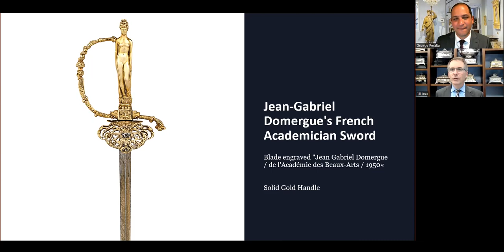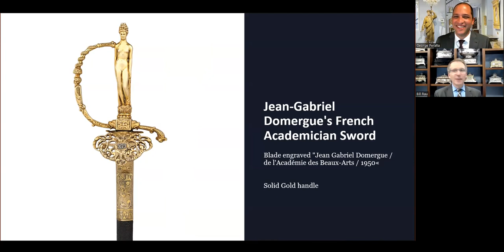Jean Gabriel Domergue's French Academician Sword | M.S. Rau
Jean-Gabriel Domergue's French Academician Sword (Item #30-7593)

Excerpt from Bourbon With Bill: Bill Rau's Favorite Treasures